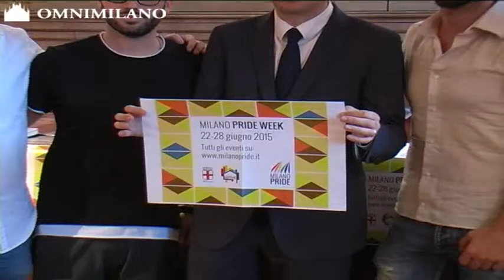25 giugno 2015 PRIDE 2015, ANCHE SINDACO A SFILATA: OLTRE 50MILA PERSONE PREVISTE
(OMNIMILANO) Milano, 25 GIU - Attese più di 50.000 persone e confermata la presenza del sindaco Giuliano Pisapia per la sfilata del Milano Pride del 27 giugno: per l'assessore alla Cultura Filippo Del Corno "sarà un grande giorno di festa attraverso tutta la città, perché Milano è sempre più un laboratorio di diritti". La parata partirà alle 16 da piazza Duca d'Aosta e attraverserà via Vitruvio, Settembrini e Pergolesi, si immetterà su Corso Buenos Aires e raggiungerà infine Porta Venezia. "La festa non sarà solo sabato, ma in tutta una settimana di eventi", ricorda Del Corno, in riferimento alle manifestazioni svoltesi in città a partire dal 22 giugno. Per Fabio Pellegatta, presidente Arcigay Milano, "sarà un 'Human Pride', perché i diritti sono un valore per tutti", e uno degli slogan della manifestazione, che coinvolge oltre a Milano altre quattordici città italiane in un 'Onda Pride' "sarà l'urlo: l'urlo di chi non ce la fa più ad aspettare. La fame di diritti e l'accoglienza dei migranti sono i grandi temi che portiamo in piazza e che attendono risposte da parte della politica". Questa edizione del pride sarà dedicata anche alla situazione dei migranti e dei profughi: spiega Pellegatta che "con il Coordinamento Arcobaleno sono stati raccolti fondi per la comunità di stazione centrale. Certe cose nella parata saranno ridotte e abbiamo tagliato per dare fondi a loro". Inoltre per venerdì 26 è prevista una raccolta benefica di indumenti e di oggetti per i migranti.